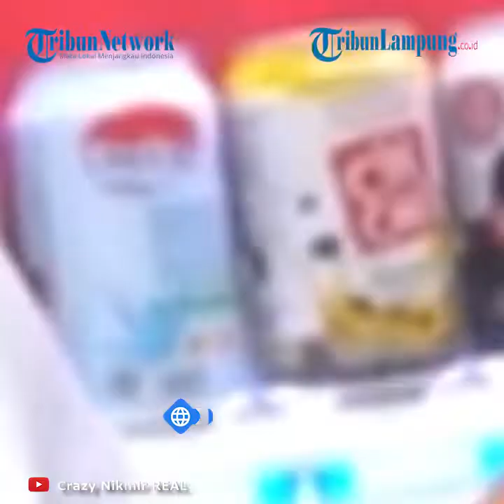Dilabrak Nikita Mirzani Gara gara Berulah, Ade Londok Sampai Mati Gaya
TRIBUNLAMPUNG.CO.ID - Ikut memantau keviralan Ade Londok, Nikita Mirzani tampak gusar saat bertemu sang Duta Kuliner Jawa Barat.
Sambil berteriak, Nikita Mirzani pun membentak Ade Londok di studio televisi.
Nikita Mirzani lantas bertanya soal penyebab Ade Londok bisa kembali viral gara-gara perilaku buruk.
Nikita Mirzani pun memberikan nasihat kepada Ade Londok sebagai sesama publik figur.
Sosok Ade Londok viral lantaran videonya saat mempromosikan makanan Bandung, odading ramai jadi sorotan.
Kala itu cara Ade Londok memperkenalkan odading mampu menghibur warganet.
Sosoknya yang dinilai unik bahkan membuat banyak orang ngefans dengannya.
Karena keviralannya itu, ia bahkan sampai ditemui Gubernur Jawa Barat, Ridwan Kamil.
Tak hanya itu, Ade Londok juga diundang bahkan dikontrak stasiun televisi.
Wajahnya kerap nongol di layar kaca menjadi bintang tamu.
Namun tak berjalan mulus, karir Ade Londok justru ternodai oleh ulahnya sendiri.
Ade Londok panen hujatan setelah videonya saat menghina pengendara motor di jalan menjadi viral.
Kasus tersebut pun pada akhirnya selesai saat Ade Londok meminta maaf kepada pengendara motor tersebut.
Baru juga usai kasus menghina pengendara, kini Ade Londok kembali berulah.
Kali ini, ia dianggap melakukan perbuatan tak sopan terhadap Malih, pelawak senior.
Hal ini terjadi ketika Ade Londok dan Malih memerankan satu acara komedi.
Mendengar kabar buruk soal Ade Londok, Nikita Mirzani penasaran.
Kala bertemu Ade Londok di Trans TV, Nikita Mirzani langsung mencecar sang Duta Kuliner dengan banyak pertanyaan.
Sebelum bersedia diwawancarai Nikita Mirzani, Ade Londok sempat kabur dan lari.
"Jangan pergi dulu hei. Mau ke mana lo ? Sini lo yang bikin rusuh warga Bandung," teriak Nikita Mirzani dilansir TribunnewsBogor.com, Jumat (6/11/2020).
"Kenapa Kamu ? Ada kasus apa ? Kok ramai banget ?" tanya Nikita Mirzani.
"Oh tidak bisa," pungkas Ade Londok.
Mengurai penjelasan, Ade Londok pun mengaku semua permasalahannya sudah selesai.
Nikita Mirzani pun kembali memarahi Ade Londok gara-gara berbuat ulah.
Dimarahi Nikita Mirzani, Ade Londok pun mati gaya.
"Udah beres bu, udah beres semuanya," kata Ade Londok.
"Kenapa itu khilaf ? atau apa ?" tanya Nikita Mirzani.
"Ya Mang Ade kan manusia biasa," akui Ade Londok.
"Tapi Lo mah khilafnya sering !" ujar Nikita Mirzani.
Lebih lanjut, Ade Londok mengaku pusing karena kini terus menerus jadi sorotan.
"Nanti jadi orang Bandung nyesel udah ngangkat jadi ketua UKM," imbuh Nikita Mirzani.
"Oh bukan, saya tidak diangkat jadi ketua UKM. Itu penghargaan buat Mang Ade. Daripada Mang Ade disangkutin sama yang gimana-gimana, mending biasa aja, Mang Ade aja lah, pusing !" ungkap Ade Londok.
"Emang sih Gue pernah bilang Mang Ade harus viral terus. Tapi viralnya caranya salah," ujar Nikita Mirzani.
Mengajak berbincang, Nikita Mirzani penasaran soal pacar Ade Londok.
Ditanyai soal pacar, Ade Londok mendadak keceplosan.
Ade Londok mengaku bahwa ia dan kekasihnya cuma settingan.
"Udah punya pacar Mang Ade, settingan enggak sih ?" tanya Nikita Mirzani.
"Settingan !" kata Ade Londok.
Meralat ucapannya, Ade Londok segera memberikan koreksian.
Nikita Mirzani lantas yakin bahwa Ade Londok dan kekasihnya itu memang cuma settingan.
"Eh. Settingan enggak ?" tanya Nikita Mirzani.
"Enggak, settingan," kata Ade Londok.
"Bohong dosa loh. Cuma pansos doang dia ?" tanya Nikita Mirzani.
"Definisi Putri itu bukan settingan. Tapi cinta apa adanya. Saksikan di Aran Music, Mang Ade bikin lagu cinta apa adanya," ungkap Ade Londok.
"Nah berarti Lu buat lagu dong !" ujar Nikita Mirzani.
Ade Londok lantas mengaku bahwa ia merindukan Devina Ciputri, sang kekasih.
"Devina Ciputri, Mang Ade merindukanmu," aku Ade Londok.
"Oh lagi pisah nih ?" tanya Nikita Mirzani.
"Lagi jaim dia, diajakin ke salon dia enggak mau," kata Ade Londok.
Ade Londok Kapok Jadi Artis
Menanggapi ulahnya yang dinilai tak sopan tersebut, akhirnya Ade Londok buka suara.
Ia mengaku dari pada dicecar, ia mengaku akan kembali menjadi orang biasa di Bandung.
Belum lama merintis karier di dunia hiburan, Ade Londok kini mengaku menyerah.
Ia memantapkan pilihan untuk mundur dari dunia hiburan atau entertainment.

Artikel ini telah tayang di tribunnewsbogor.com dengan judul Dilabrak Nikita Mirzani Gara-gara Berulah, Ade Londok Keceplosan Ngaku Ini, Nyai : Bohong Dosa Loh !